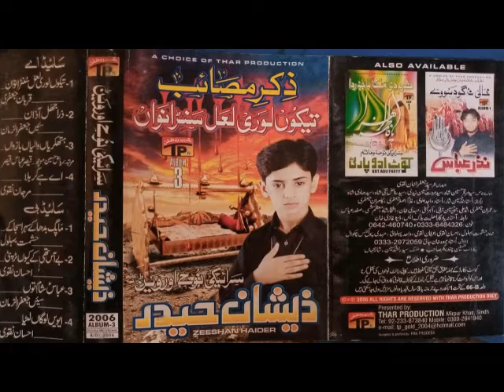Zara Jhal Azaan Zeeshan Haider vol 3 2006